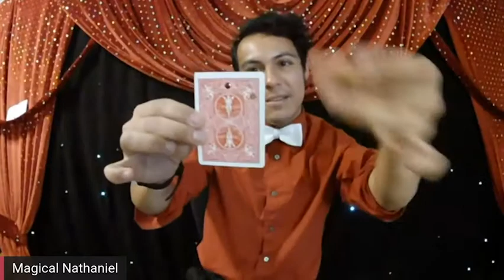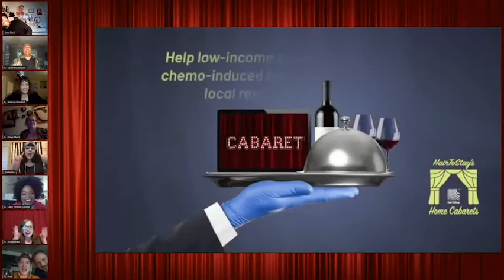HairToStay's Home Cabaret One (7/23) Highlights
Highlights from HairToStay's Inaugural Home Cabaret - Cabaret One on Thursday, 7/23!
Tickets available now for Cabaret Two (8/7) and Cabaret Three (8/23)